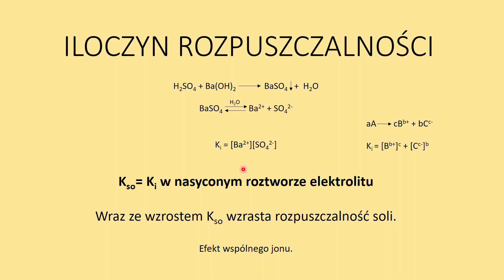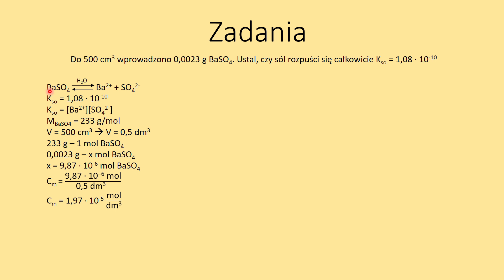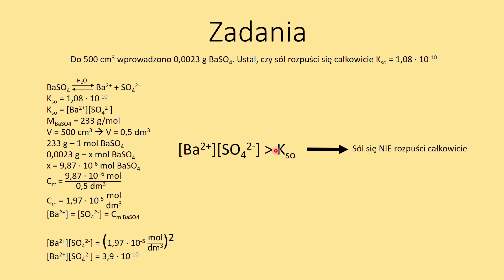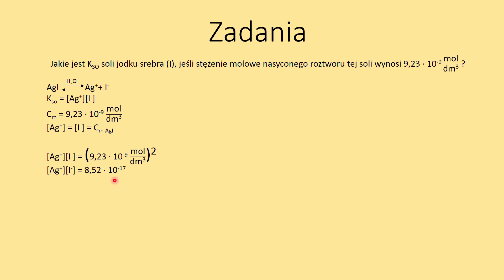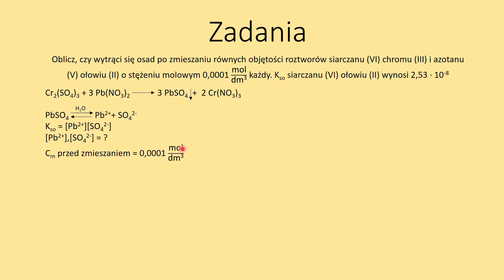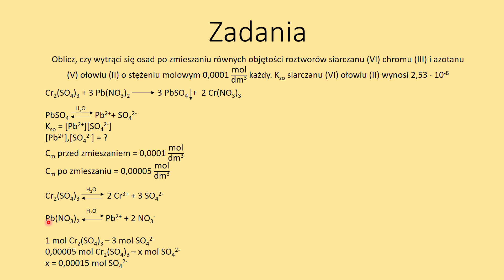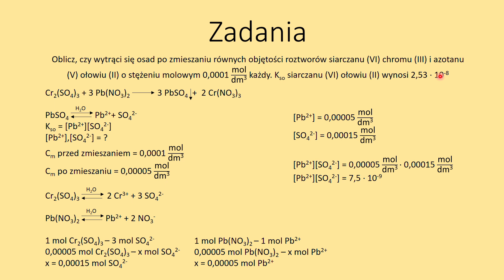Iloczyn rozpuszczalności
Zapraszam do subskrypcji i oglądania innych filmów na moim kanale. Już jest cały materiał z biologii, a dodatkowo kilka filmów z chemii ;)